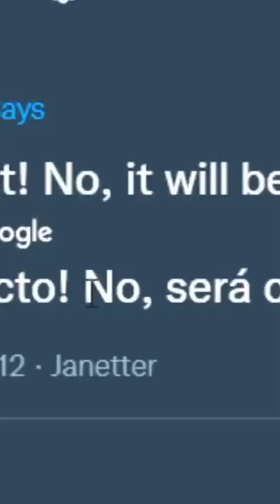No Confundas El Pastel Con La Calabaza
📚 Mi Libro:
🇲🇽 MÉXICO:

Bobicraft Mini, videos cortos y clips graciosos